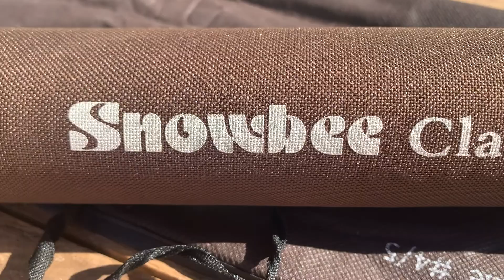Snowbee Classic Fly Rod Review (Hands-On & Tested)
Danny has been personally using and fishing the Snowbee Classic 4/5 weight 8'6" fly rod and in this video, he breaks down the pros and cons and gives his thoughts on the rod.

Snowbee is a lesser-known fly fishing gear manufacturer our of the US, but they make some incredible gear. We've been getting our hands on a lot of Snowbee fly rods and reels lately and the Classic 4/5 is another great product.

This is an unbiased, full review of the Snowbee Classic fly rod.

CHAPTERS:
0:00 Introduction
0:27 Snowbee Classic Review
2:08 Who's This Rod For?
4:04 The Feel of The Rod
5:28 Casting The Classic Fly Rod
8:41 Control
10:19 Price & Overall Thoughts
11:51 Snowbee Classic Conclusion

If you like this video, please be sure to subscribe, and if you're looking for more fly fishing and fly tying inspiration, be sure to follow us on these social accounts:

For fly tying information, including all of the right gear, material, tools and techniques, check out our Fly Tying Page on the blog which has everything you need to know:

If you're looking to purchase the best fly fishing gear, check out our Fly Fishing Gear Post below:

Tight lines!